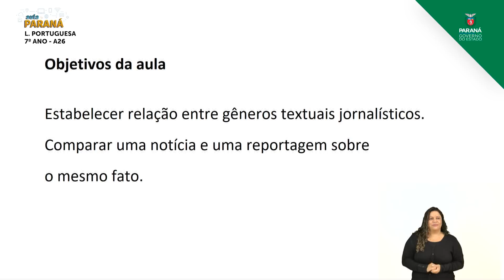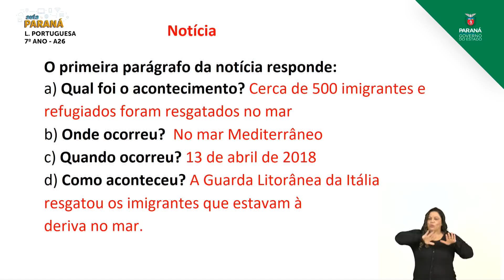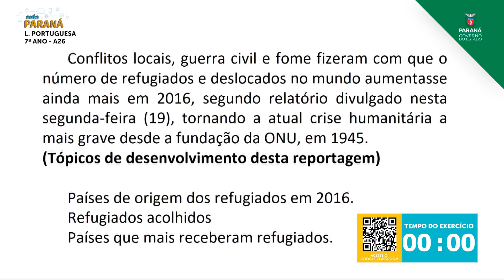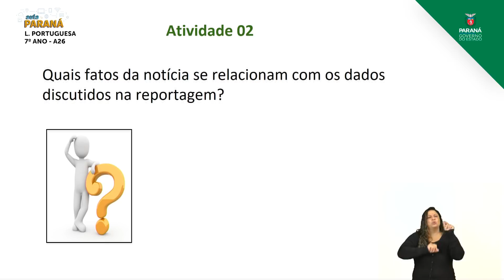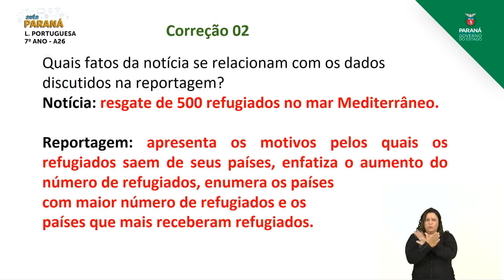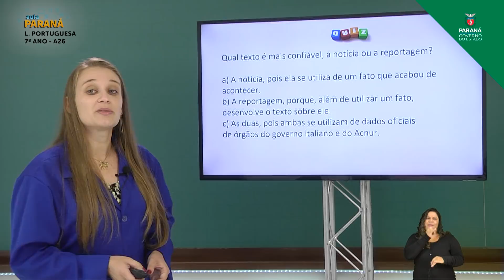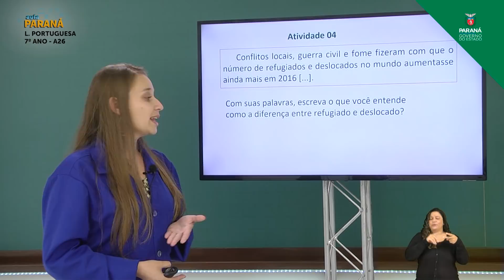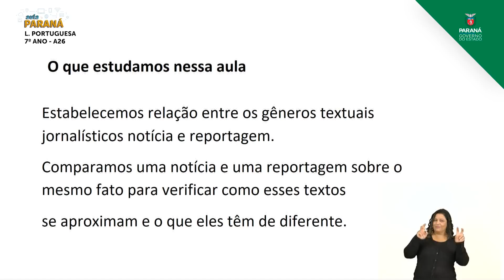2021 | 7º Ano | Língua Portuguesa | Aula 26 - Reportagem - Parte 2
Professora Giseli Schinda